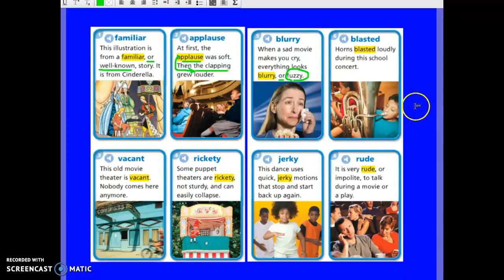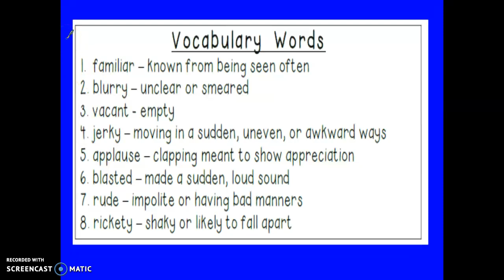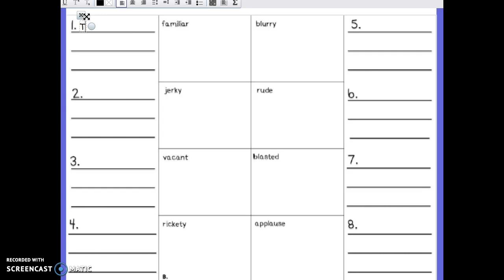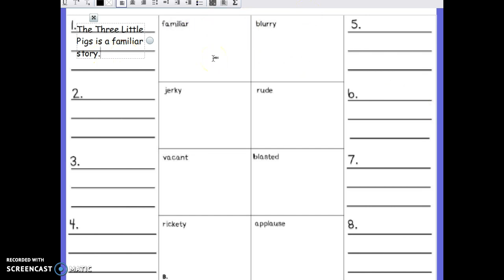Kamishibai Man Vocab.